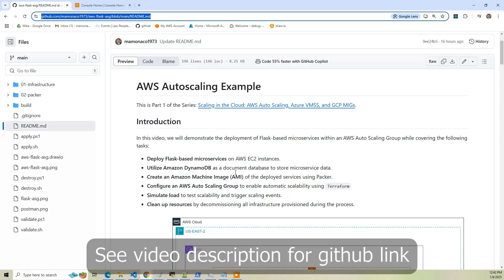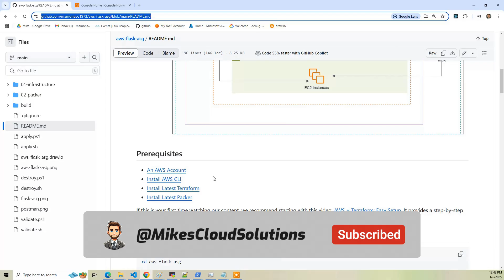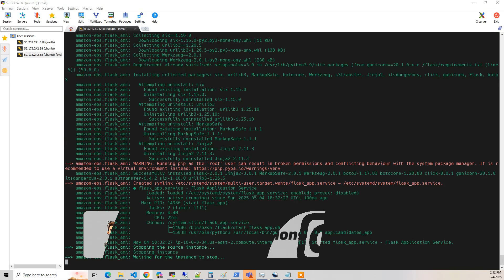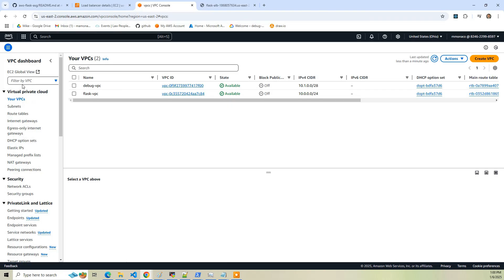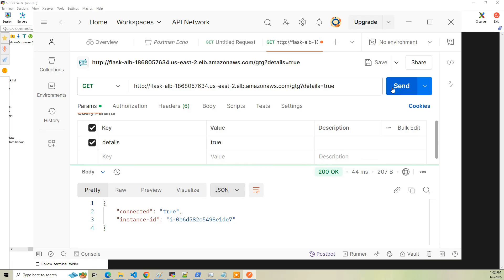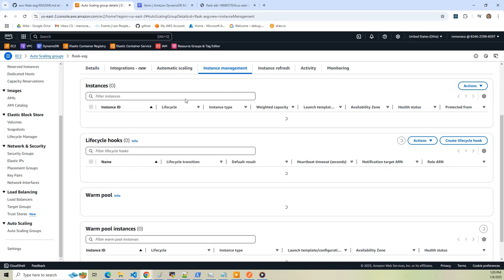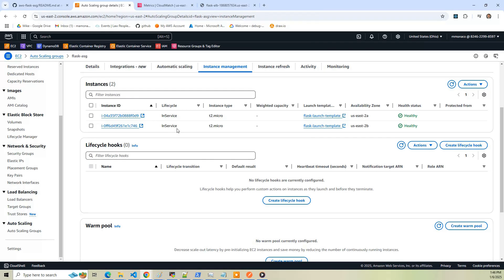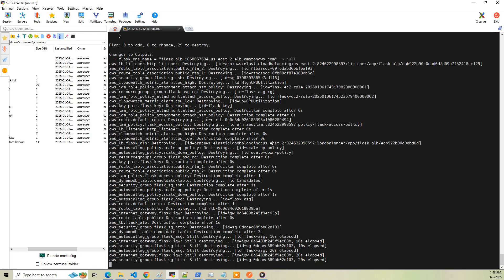Scaling with AWS Auto Scaling Groups: Complete Terraform & Packer Solution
**Scaling with AWS Auto Scaling Groups: Terraform & Packer Demo**

In this video, we dive into deploying Flask-based microservices and implementing auto-scaling solutions specifically in AWS, as part of our *Scaling in the Cloud* series.

• Deploy Flask-based microservices on AWS EC2 instances
• Use Amazon DynamoDB to store microservice data
• Build a reusable AMI with Packer
• Configure AWS Auto Scaling Groups with Terraform
• Simulate load to trigger scaling events
• Clean up infrastructure after testing

This is **Part 1** of the *Scaling in the Cloud* series: AWS Auto Scaling, Azure VMSS, and GCP MIGs.

**Project Repository**

00:00 Introduction
01:33 Prerequisites
02:00 Build the Code
03:43 Build Results
06:43 Test in Postman
08:31 Scaling Policy
09:30 Scaling Up
11:04 Scaling Down
12:40 AWS Issues